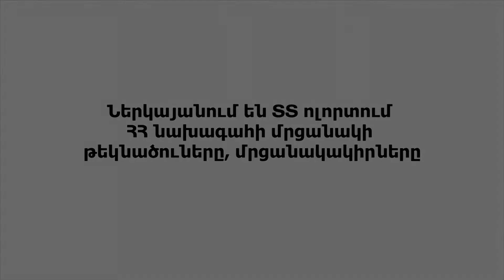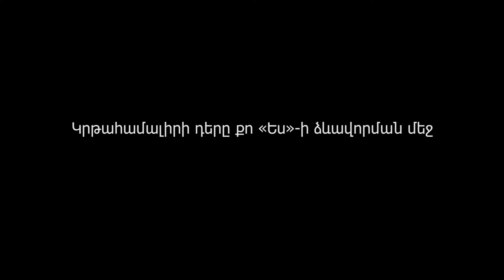ՀՀ նախագահի մրցանակակի թեկնածուներ, մրցանակակիրներ